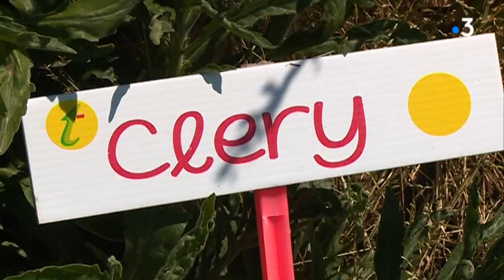La cueillette à la ferme : c'est tendance et écolo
Venir en famille pour cueillir ses propres fraises. C'est très à la mode et c'est aussi une vraie éducation à l'alimentation.